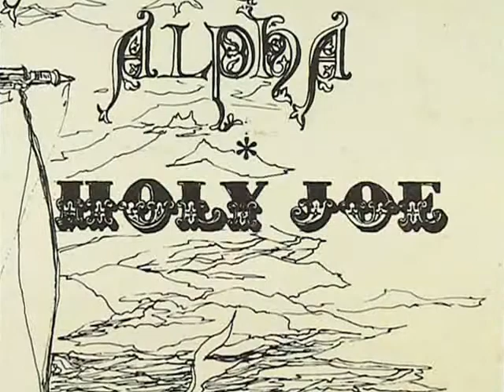Holy Joe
Another artful boogie by the great Perlitch.